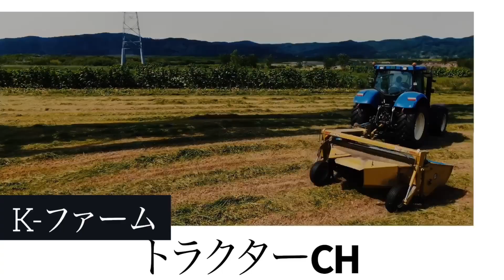【病気予防!!】ホイルローダーでカンナ屑投入!!乳房炎減少!!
北海道 十勝の酪農家です。

今回は、ベッドにカンナ屑入れてる動画です。

Amazon
ジャンプスターター：
フェント キッズ：
フェント FENDT939：
ヤンマー YT5113：
ニューホランド T7.315：

00:00 Intro

00:02 ご視聴ありがとうございます

                    iMovie